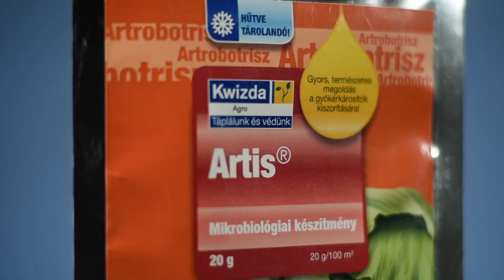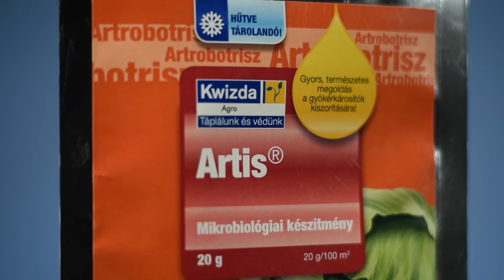Artis – a talajlakó kártevők biológiai ellenfele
A Kwizda Agro fontosnak tartja a gyakorlatban is bemutatni a növények fejlődését és a technológiák hatékonyságát. Blogján, a oldalon részletes beszámolókat olvashat az aktualitásokról.
A Terepszemle bemutató parcellái között prezentáljuk a friss eredményeket, növekedési különbségeket, érdekességeket, tapasztalatokat.
Várjuk az érdeklődőket a helyszíneken, a látogatási időpontokat hirdetjük. Kövessen minket napi szinten, és tudjon meg minden legelőször.